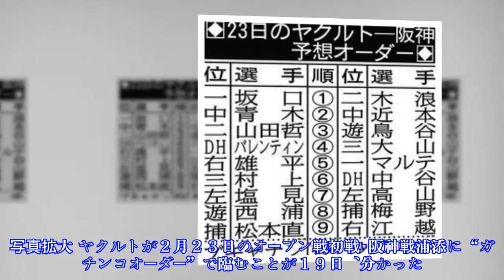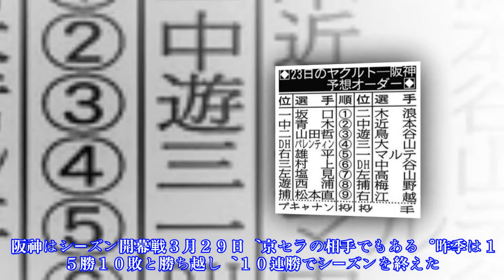ヤクルト、ＯＰ戦初戦からガチンコオーダー！小川監督「全員出します」Top News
ヤクルト、ＯＰ戦初戦からガチンコオーダー！小川監督「全員出します」Top News AppStore 写真拡大 ヤクルトが２月２３日のオープン戦初戦・阪神戦浦添に“ガチンコオーダー”で臨むことが１９日、分かった。小川淳司監督６１は「青木もそうだし、オープン戦から全員出します」と明かした。キャンプ第３クールまでは若手中心で実戦を行ってきたが、２１日のＤｅＮＡ戦浦添で山田哲、バレンティン、雄平が出場予定。２３日は青木、坂口らも先発予定だ。昨季は後半戦から、１番・坂口から青木、山田哲、バ